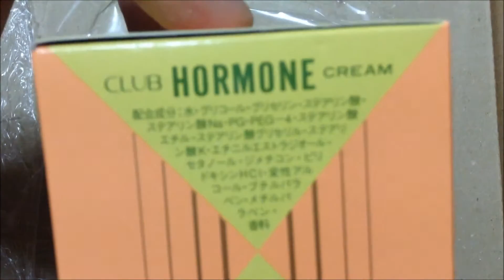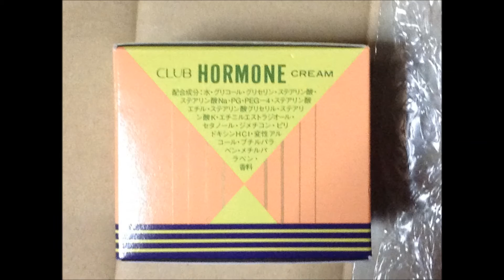クラブホルモンクリーム：通販.jp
クラブホルモンクリームという肌（顔）に塗るクリーム。美容系のアイテム？　女性ホルモンの一種エチニルエストラジオールが含まれているらしい。

詳細情報
Cream paint on the skin (face) that the club hormone cream. Beauty system of item? It seems to contain a kind ethinyl estradiol of female hormone.
■メーカーページ：TOP ロイヤルシリーズ ホルモンクリーム